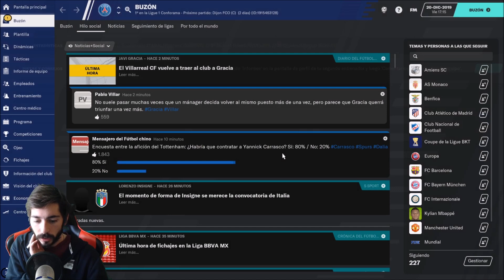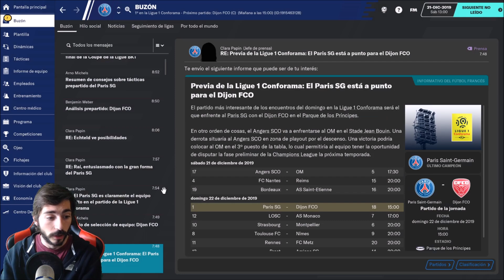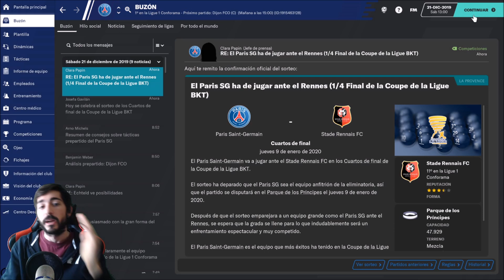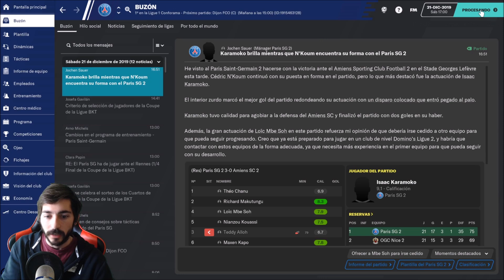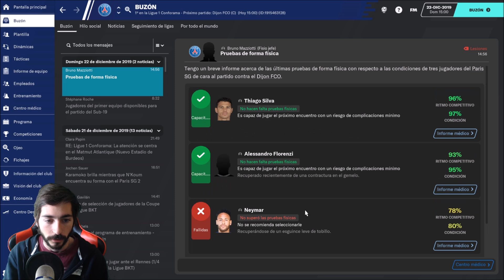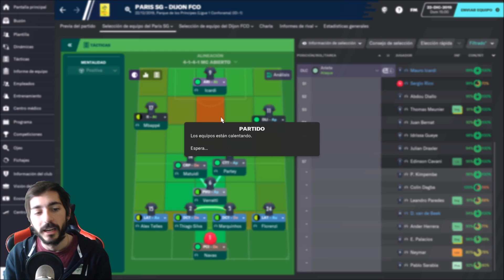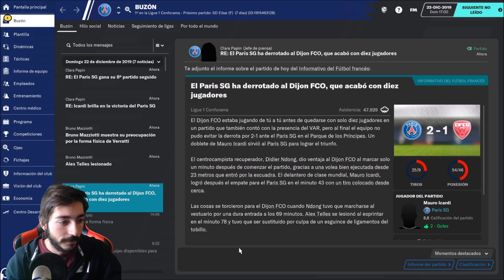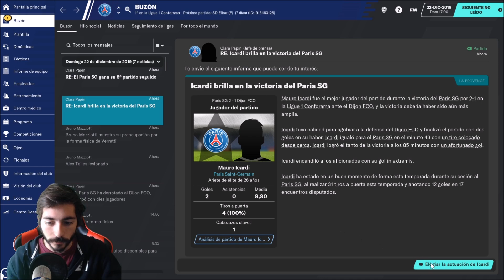Football Manager 2020 #38 | Último partido hasta la Navidad en Francia